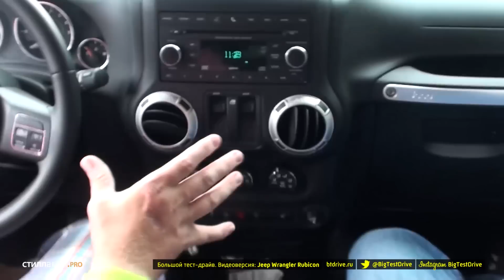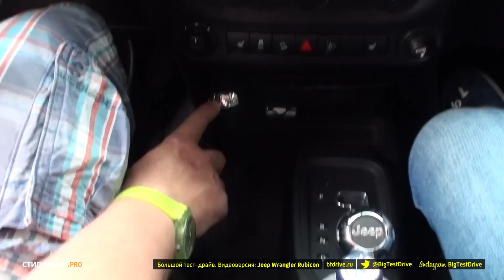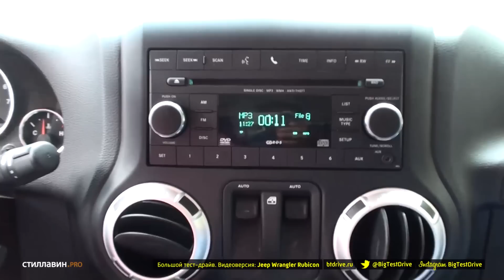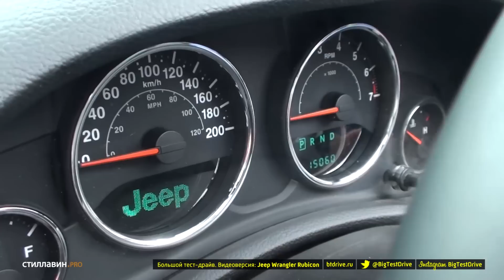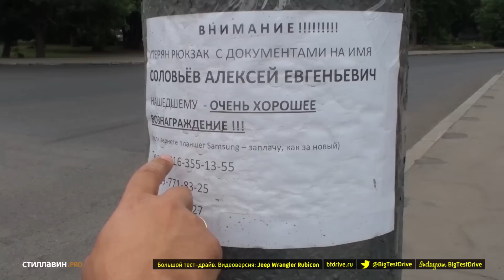Большой тест-драйв (видеоверсия): Jeep Wrangler Rubicon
Сергей Стиллавин и Рустам Вахидов в очередном выпуске «Большого тест-драйва» решили рассмотреть машину, которая идеально подходит для спасателей Малибу. Насколько Jeep Wrangler Rubicon органично смотрится в городе, какие варианты рассадки существуют и легко ли снять крышу у этого автомобиля?